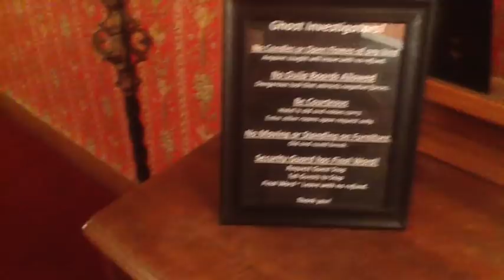Rev. Henry Flores - St James Hotel Cimarron, NM Trailer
We investigate Room 18 at the St James Hotel in Cimarron, NM